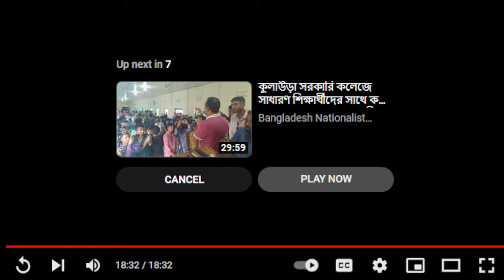মৌলভীবাজার সরকারি কলেজে সাধারণ শিক্ষার্থীদের সাথে কথা বলছেন ছাত্রদলের সভাপতি রাকিব।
বাংলার মুখ আপনাদের চ্যানেল। এ চ্যানেল মাটি, মানুষ ও জীবনের কথা বলে । Banglarmukh | Banglar Mukh